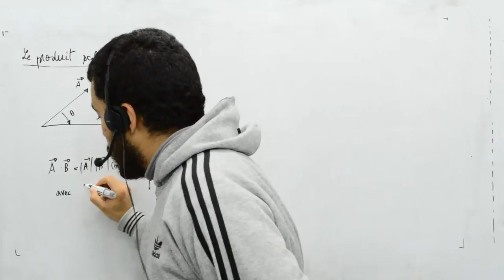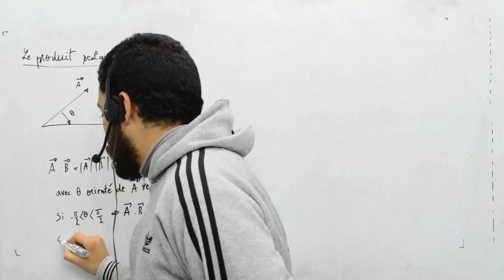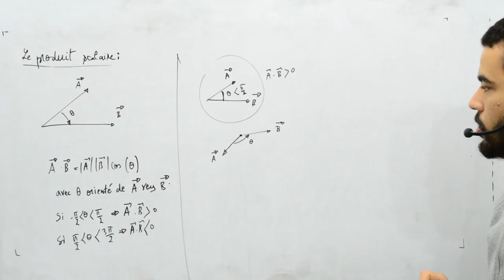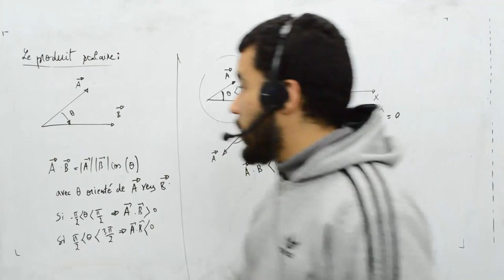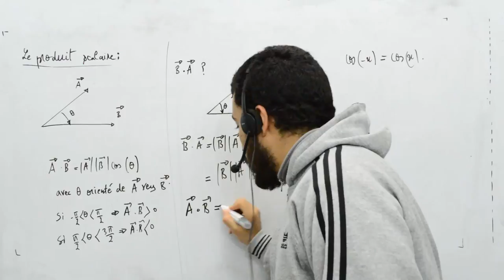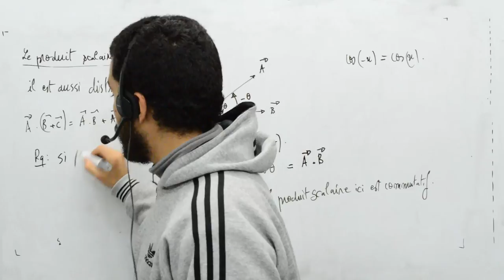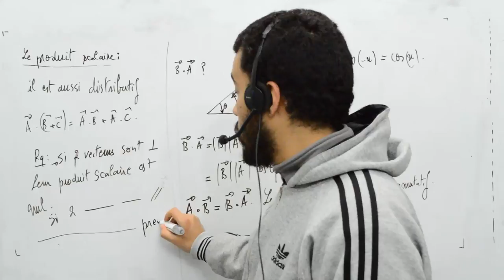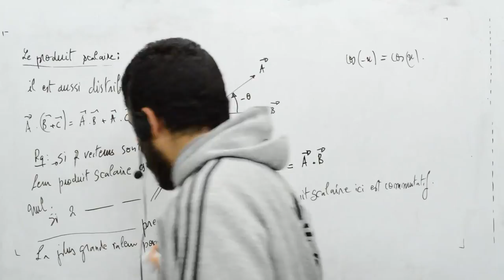Maths pour mécanique et électricité, part 7, produit scalaire 2